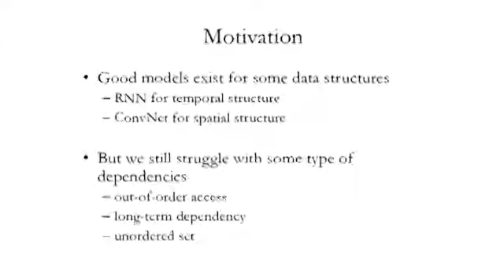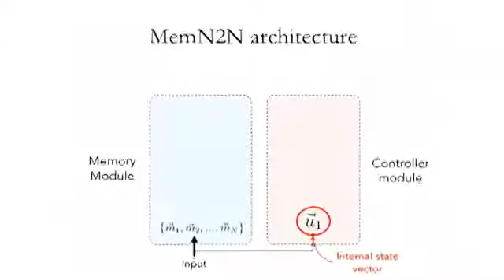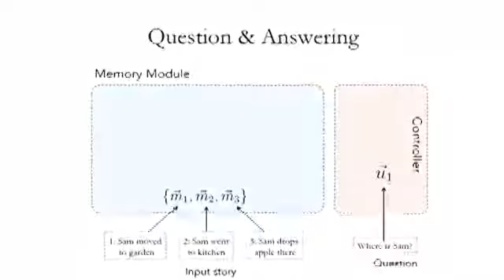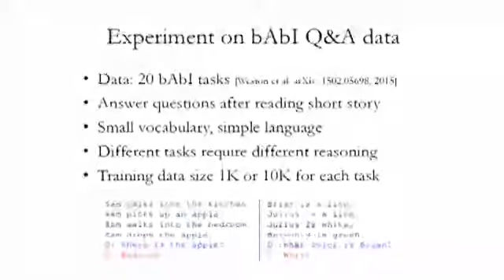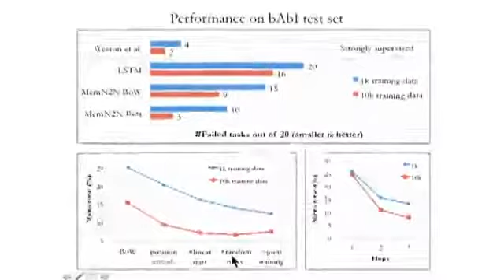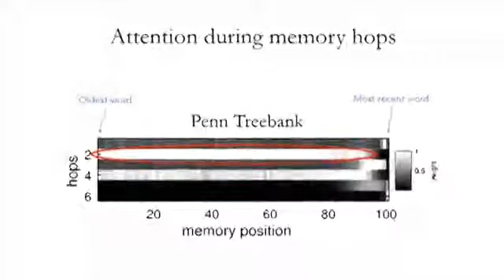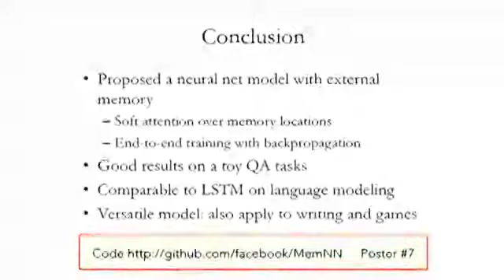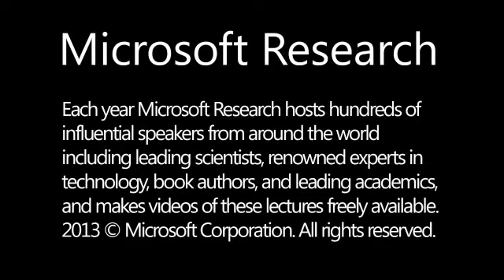Oral Session: End-To-End Memory Networks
We introduce a neural network with a recurrent attention model over a possibly large external memory. The architecture is a form of Memory Network (Weston et al., 2015) but unlike the model in that work, it is trained end-to-end, and hence requires significantly less supervision during training, making it more generally applicable in realistic settings. It can also be seen as an extension of RNNsearch to the case where multiple computational steps (hops) are performed per output symbol. The flexibility of the model allows us to apply it to tasks as diverse as (synthetic) question answering and to language modeling. For the former our approach is competitive with Memory Networks, but with less supervision. For the latter, on the Penn TreeBank and Text8 datasets our approach demonstrates comparable performance to RNNs and LSTMs. In both cases we show that the key concept of multiple computational hops yields improved results.